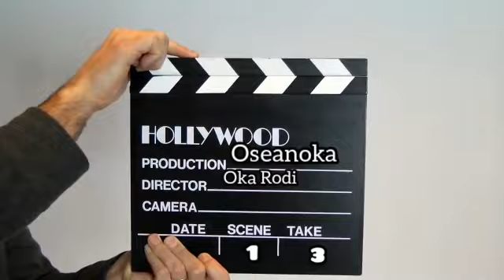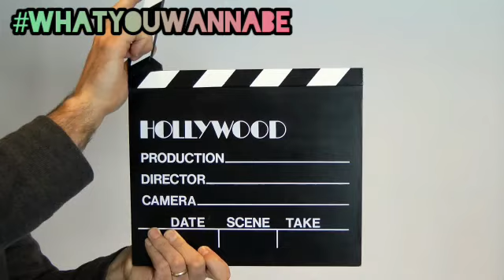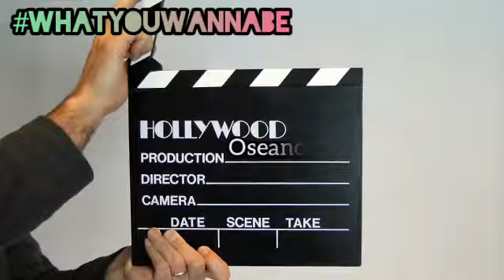WhatYouWannaBe? || The Final Speaking Project of the VII graders || MTs Acer Bta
The Final Speaking Project by
the Seventh Graders of
MTs Al-Azhar Center Baturaja
Odd Semester
2019/2020